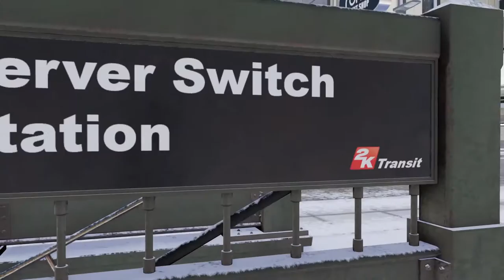OpalGlizzyyy 2K Stream #1